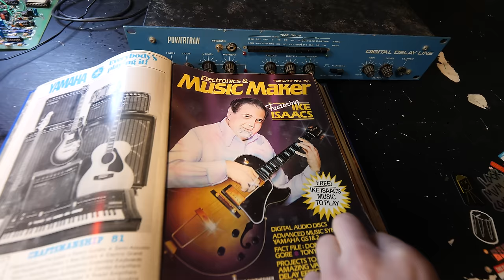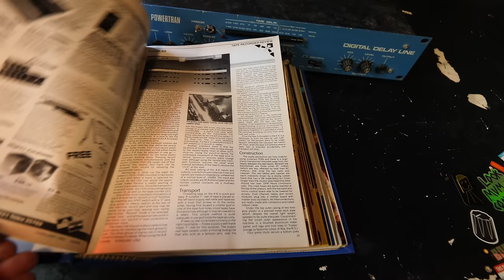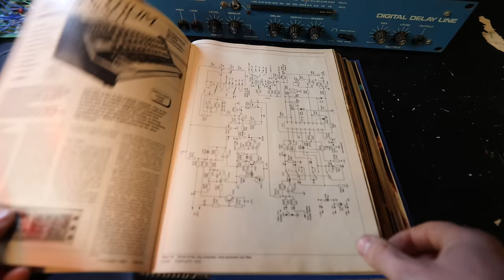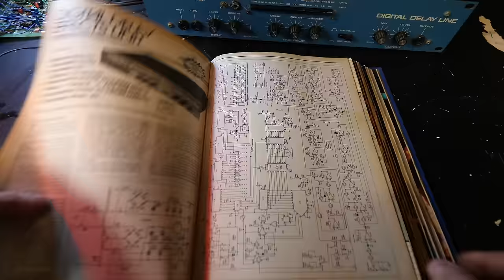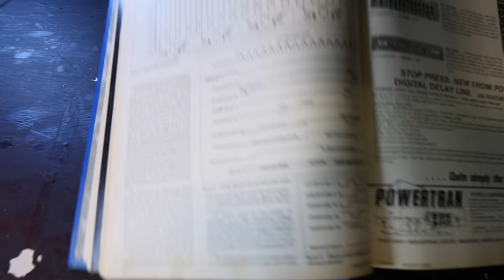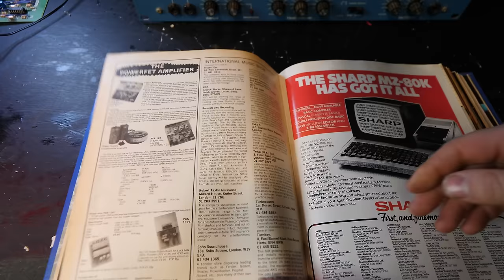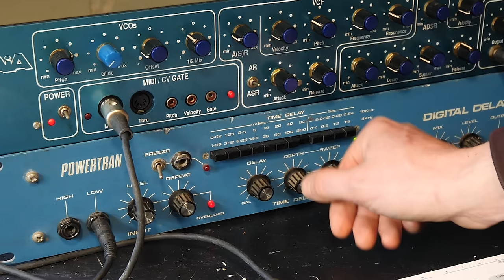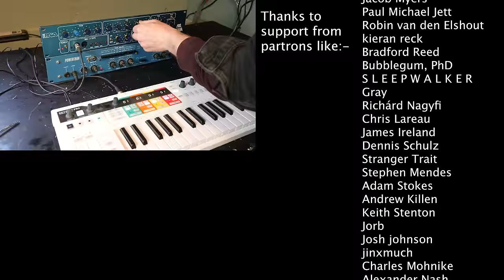THE 1982 MAGAZINE DIY DELAY EFFECT PROJECT FROM POWERTRAN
if you'd like to visit
THIS MUSEUM IS NOT OBSOLETE INSTAGRAM :-
THANKUS HUMUNGOUSO to :-
Steve  Jones
Paul F
Cameron Luteraan
Ande Spenser
Arnix T-Bone
Jason Kuehl
Aaron Ritter
David  Boudreau
Roland G. McIntosh
casey
CoFFeeTaBLesE
David Dolphin
Matt Followell (PDP-7)
Miles Flavel